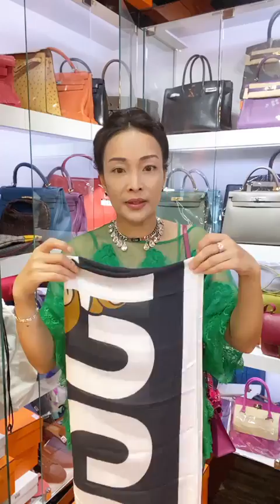Brand Station 名牌專門店 Pop-up直播購物 ️ (2021-09-20) ‼️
本店已開業12年，有十年以上經驗專業鑑定師鑑定所有貨品，保證《正品正貨》。 設二手袋《回收換袋》，歡迎聯絡查詢。 本公司各店鋪地址， 歡迎到店參觀選購。

BRAND STATION
店鋪地址：

 (一) 尖沙咀 漢口道25～29號漢光大廈A3 地鋪 (MTR H出口 北京道直行，漢口道右轉直行，亞太中心左轉)

公司電話：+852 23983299/ 23432222

本公司沒持有圖中任何商品的商標及版權，所有版權及版權皆屬於該品牌持有人所擁有，所有轉載只作分享用途。